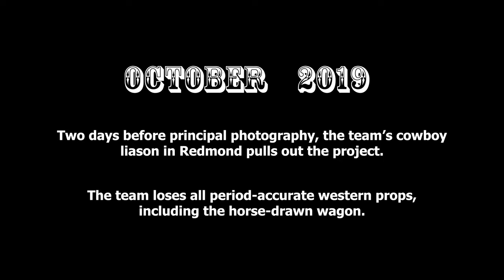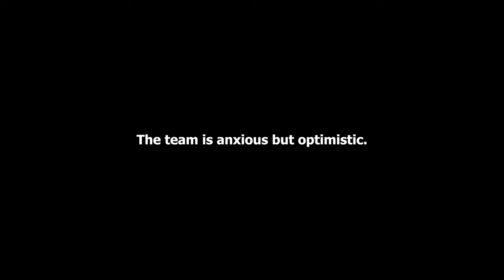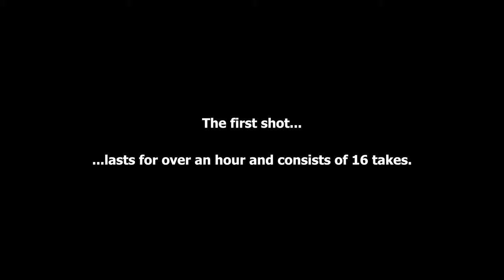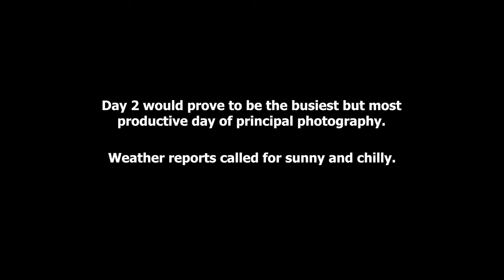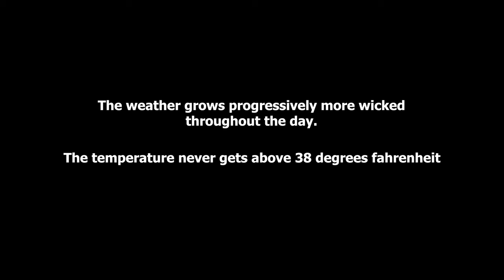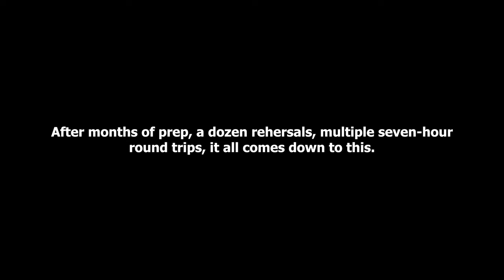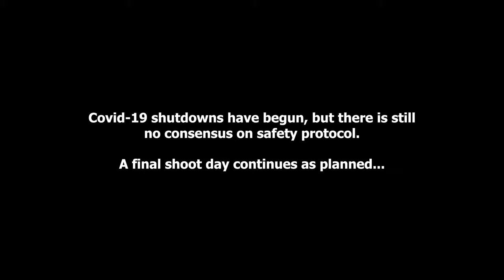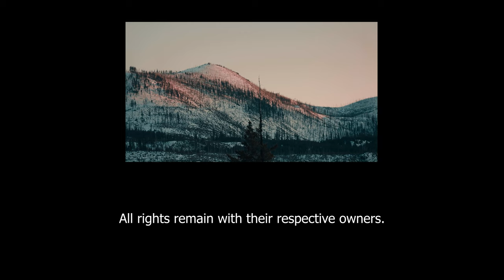Making A Western Short Film Part 2 | One Tree Productions LLC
***WARNING, THIS DOCUMENTARY AND THE FILM IT IS BASED ON CONTAINS IMAGES AND SITUATIONS THAT SOME AUDIENCES MIGHT FIND UNCOMFORTABLE OR UPSETTING. VIEWER DESCRETION IS ADVISED***

Join the writer/director of the western short film Blood Money as he takes you on an all access journey through the production of his first film. Learn of the film's origin, its development, how the crew were able to find a pathway to a successful end goal, and all on a shoestring budget.

This is guerilla filmmaking at its most refined. A scrappy crew of passionate storytellers who came together to craft something undeniably unique. A look at the beginning of a film career from the ground up.

This video is Part 2 of 2 and it shows in great and never before seen detail the experience of principal photography and the challenges the crew overcame to capture the brutal reality of the old west life in Oregon.

Stay safe. Stay creative. Show yourself some love!

0:00 Intro With Director
1:44 Final Prep
2:54 Day 1 of Principal Photography
6:42 The First Shot
9:55 Day 2 of Principal Photography
15:06 The Detours
15:50 Day 3 of Principal Photography
18:49 That's a Wrap!
25:08 Credits
26:44 Outro & Thanks With Director